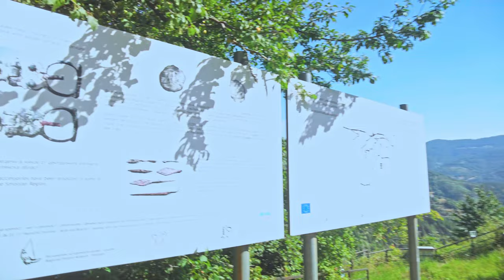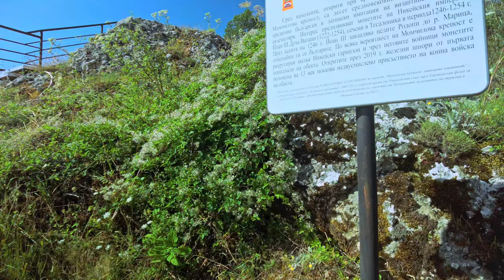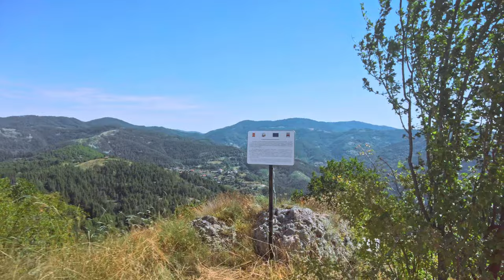HIke Around Momchil's Fortress Uncut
The full walk around the Momchil's Fortress video. The full version of the below clip: